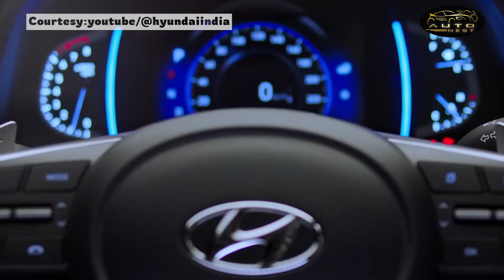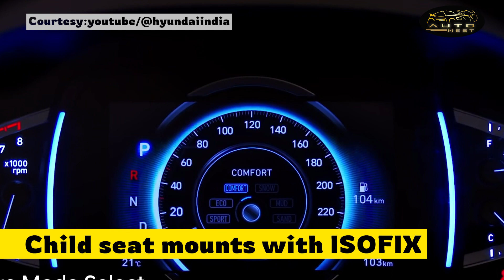2023 Hyundai Creta: जबरदस्त सेफ्टी फीचर्स के साथ लॉन्च हुई ये शानदार SUV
टाटा मोटर्स बेहद जल्द इंडियन मार्केट में मौजूद अपनी 4  गाड़ियों को अपडेटेड अवतार में पेश करने को तैयार है। रिपोर्ट के मुताबिक कम्पनी आने वाले 4 महीनों के अंदर ही इन 4 नए अपडेटेड मॉडल्स को पेश करेगी। तो स्वागत है आप सभी का ऑटो नेस्ट पर और मैं हुं आपके साथ मनीषा। आपको बता दें की इन 4 मॉडल्स में  सीएनजी के साथ डार्क एडिशन जैसे मॉडल्स को पेश किया जायेगा अब आप सभी भी जरूर जानना चाह होंगे कि वो कौन सी ये चार गाड़ियां हैं जिन्हें कंपनी अपडेट verison में पेश करने वाली है तो चलिए आपके इस सवाल का जवाब देते है।

Tata Motors is ready to introduce its 4 vehicles in the Indian market in an updated avatar very soon. According to the report, the company will introduce these 4 new updated models within the coming 4 months. Let us tell you that in these 4 models, models like Dark Edition will be introduced with CNG, now all of you must also want to know which are these four vehicles which the company is going to introduce in the updated verison, so let's answer this question of yours. He answers.